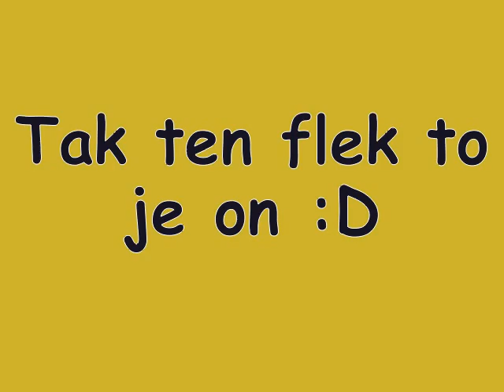yorkšírský teriér Tom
yorkšírský teriér